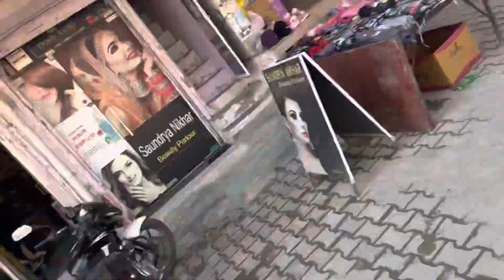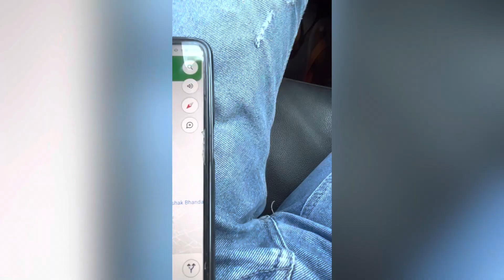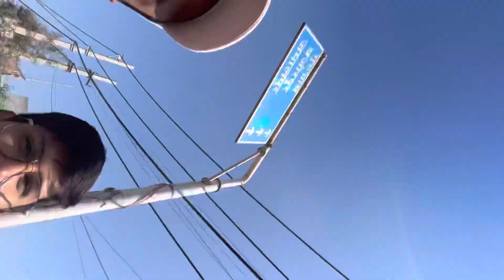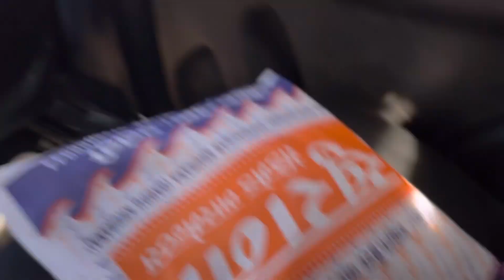Ek coat ke chakkar me hue preshan 🥵pura bazar छान mara ek coat k liye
@_dhankhar4040 @gurugram rockers
Jai baba ki systum hang